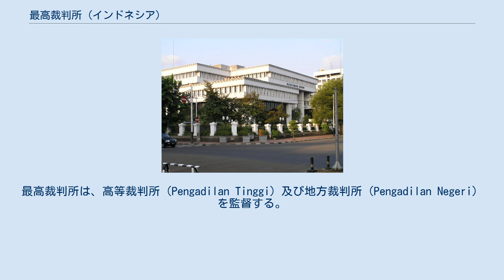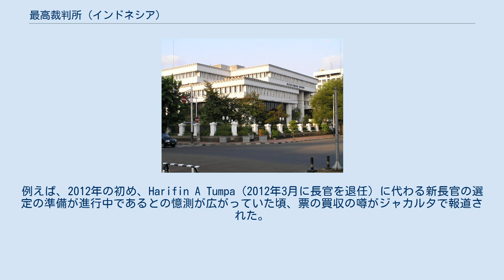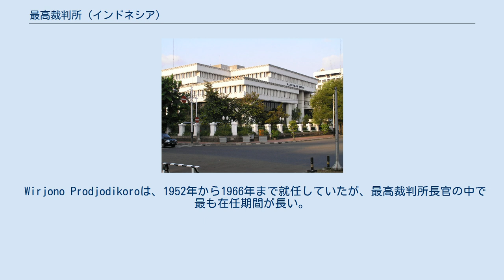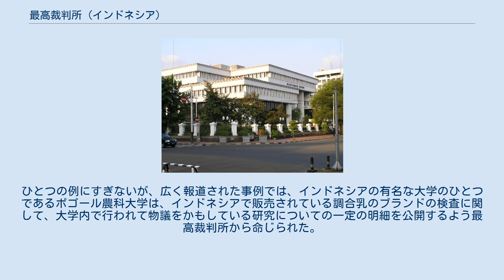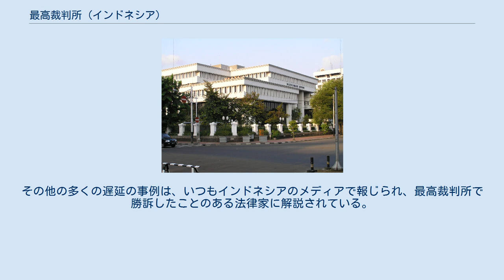最高裁判所 (インドネシア)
最高裁判所 (さいこうさいばんしょ、インドネシア語: Mahkamah Agung) は、インドネシア共和国における独立した司法機関である。
裁判所制度を維持し、他の裁判所の頂点に立つ最上級裁判所であり、新しい証拠が出てきた際は事件を再審査することができる。
 最高裁判所は、インド共和国憲法の第3次改正により独立した。
最高裁判所は、高等裁判所（Pengadilan Tinggi）及び地方裁判所（Pengadilan Negeri）を監督する。
インドネシアには、通常裁判所31庁、宗教裁判所29庁、行政裁判所4庁、軍事裁判所4庁の、合わせて68庁の高等裁判所がある。
また、約250庁の地方裁判所と時々設置される特別法廷がある。
最高裁判所は、地方裁判所から高等裁判所への上訴の次になされる上訴を扱う最終審裁判所である。
最高裁判所は、十分な新しい証拠が見つかった場合、事件を再審査することもできる。
ただし、憲法問題は、2003年に設置された憲法裁判所の管轄となる。
 憲法によると、最高裁判所裁判官の候補者は、誠実さを有し、法律に精通しているだけでなく高潔な人物であることが求められる。
志望者は、司法委員会から国民議会に推薦される。
国民議会が承認すれば、大統領から任命される。
2011年中間時点で、インドネシアには804庁の様々な種類の裁判所があった。
約50人の裁判官が最高裁判所に在籍しており、その他の裁判所には、全国で約7,000人の裁判官が就任している。
.公式には、51人の裁判官で構成される最高裁判所は、8つの執務室に分かれている。
 ジャカルタにあるインドネシアの最高裁判所庁舎 最高裁判所長官と副長官は、最高裁判所裁判官により、その中から選ばれる。
その手続きは、社会的な議論と批判を巻き起こすことがある。
例えば、2012年の初め、Harifin A Tumpa（2012年3月に長官を退任）に代わる新長官の選定の準備が進行中であるとの憶測が広がっていた頃、票の買収の噂がジャカルタで報道された。
最高裁判所長官の地位には、その地位が持つ影響力が故に「徹底的な競争」があると言われており、その競争には金銭の支払いも含まれていると噂された。
 2012年2月8日の選挙で、他の4人の候補者を退けて、Muhammad Hatta Aliが最高裁判所長官の地位を勝ち取った。
2012年3月1日、彼は、スシロ・バンバン・ユドヨノ大統領に最高裁判所長官として任命され、宣誓就任した。
Hattaは、1982年に裁判官になり、北ジャカルタ地方裁判所に着任した。
彼は、2003年に高等裁判所裁判官に任命され、2007年に最高裁判所長官になった。
 Wirjono Prodjodikoroは、1952年から1966年まで就任していたが、最高裁判所長官の中で最も在任期間が長い。
 殆どのインドネシアの法制度と同様、最高裁判所はひどく忙殺されている。
あるオブザーバーは、「最高裁判所は、毎年増える新しい事件の洪水で溺れ死んでいる」と述べた。
例えば、2010年は、22,000件以上の事件が受理されたが、裁判所が処理できたのは14,000件以下であった。
この問題への対処のひとつとして、裁判事務運営方法の改善の計画が検討されている。
2011年の計画では、法廷の作業を改善するため、新しい執務室を設置することが示されている。
この計画により、刑事事件、民事事件、宗教事件、行政事件、軍事事件の5つの執務室を導入された。
しかし、変更には議論の余地があり、今後さらなる改善を要する。
 2010年に最高裁判所に割り当てられた予算は、わずか6兆ルピアであった。
 インドネシアの法制度全体について重要な問題（最高裁判所についてはそうでもないが）のひとつは、多くの下級裁判所の裁判官の賃金が安いことである。
裁判官の基本給は、諸手当を除くと、月額300USDを下回ることがある。
その結果、職務に関して金銭を受け取りたくなる裁判官もいる。
裁判官の賃金が安いことは、裁判官が政府と議会に対し、この問題に取り組むよう強く迫り、またストライキを行うおそれもあったため、インドネシアで多くの注目を集めた。
下級裁判所の業績不振と苦境は、全国で法的基準を確立しようとする取組みにおいて、必然的に最高裁判所の問題に繋がる。
これらの問題は、インドネシアで大きな注目を集め、問題を解決する最良...